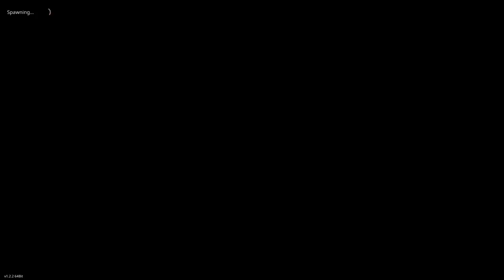I Caused a MELTDOWN in a Nuclear Power Plant in the New Update in Stormworks!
I Caused a MELTDOWN in a Nuclear Power Plant in the New Update in Stormworks! Welcome to Camodo Gaming's Let's Play of Stormworks Update Gameplay. Today I'm doing nuke survival in Stormworks!